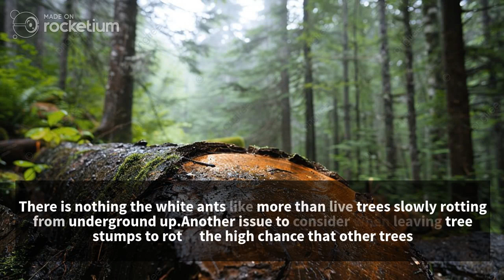Best Stump Grinding Service in Gold Coast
After cutting a tree, the low part of the tree will be remains there. It will create some problem in your garden. The big issues is when leaving tree stumps to rot is the high chance that other trees nearby could get infected with tree decay fungi which will develop in your tree rotting stump. But don’t worry about the stumps, we have highly trained tree loppers will take your worries away. We work in both residential and commercial areas and have clients that include government, council, business and domestic customers.